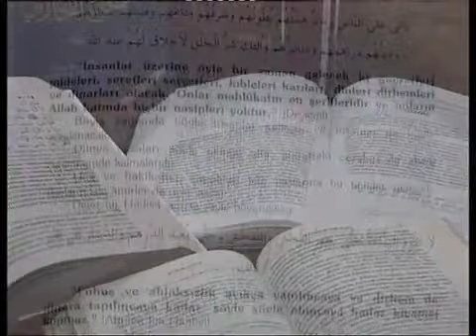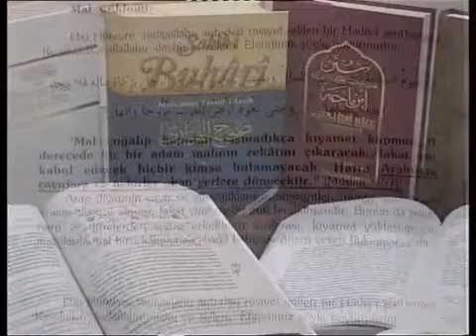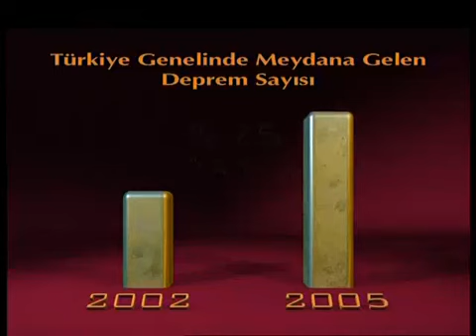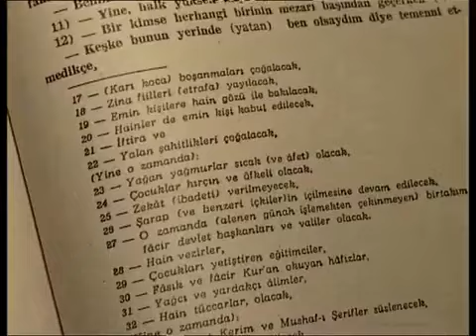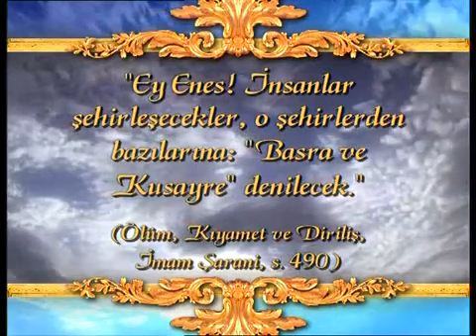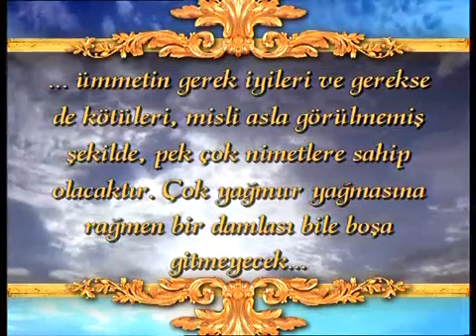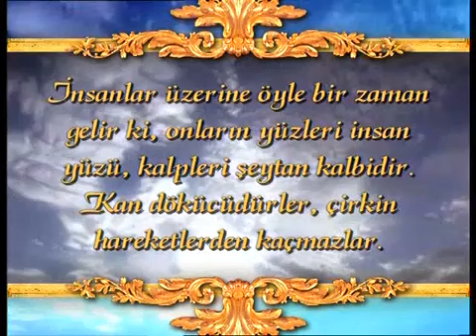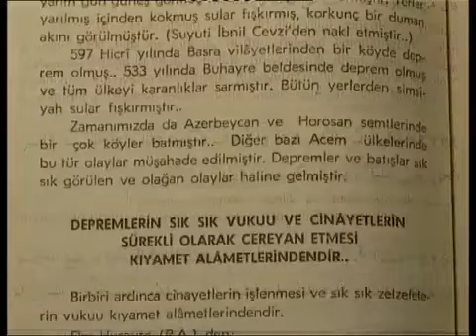Ahir zaman alametleri bir bütündür belgeseli